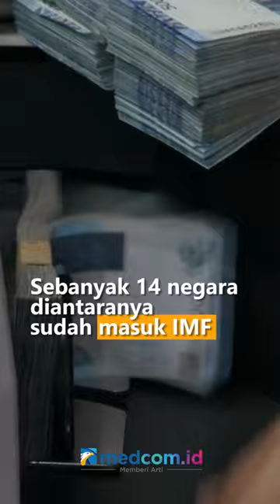RESESI MENGANCAM DUNIA, 28 NEGARA ANTRE MINTA BANTUAN IMF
Menteri Koordinator Bidang Perekonomian Airlangga Hartarto menyebut dampak krisis ekonomi saat ini lebih parah dibandingkan krisis moneter pada 1998. Hal ini menyusul adanya 28 negara yang sedang mengantre untuk meminjam uang dari Dana Moneter Internasional (IMF). Sebanyak 14 negara diantaranya sudah masuk IMF dan 14 lainnya masih dalam proses. Mereka masuk dalam resesi akibat krisis energi, pangan, dan keuangan yang terjadi.